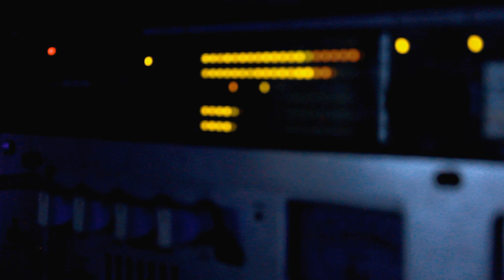[M/V] Mr.Road(미스터로드) - Diana(다이애나)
Mr.Road's Mini Album [Diana]